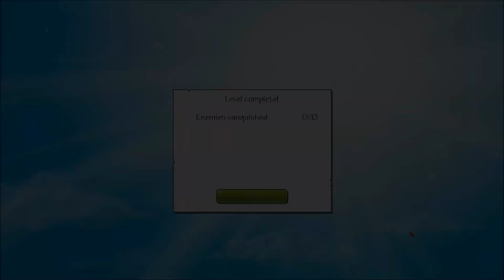Big Fish Legend - 1 - a game with a cat in it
figured I'd take a bit of a break between the intensity of startropics the first and starting the second.
Turns out the game looks a big longer than anticipated though ?!